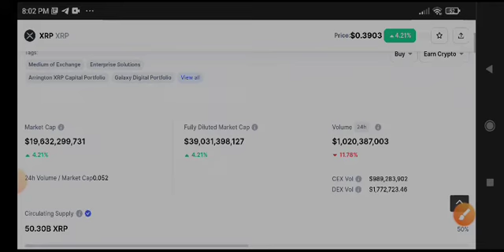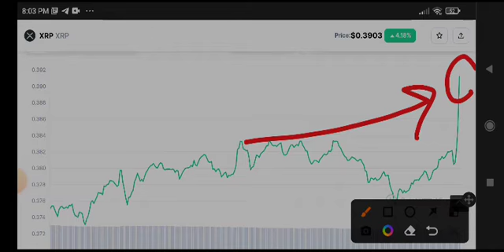XRP Urgent News Today! XRP Price Prediction